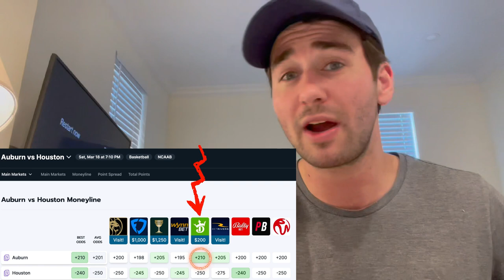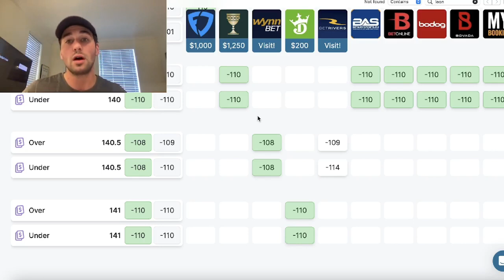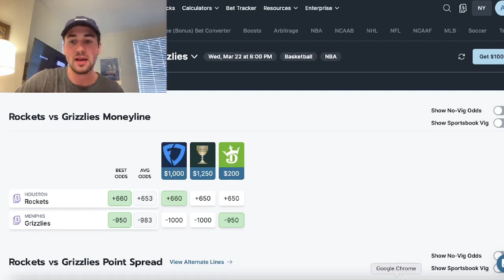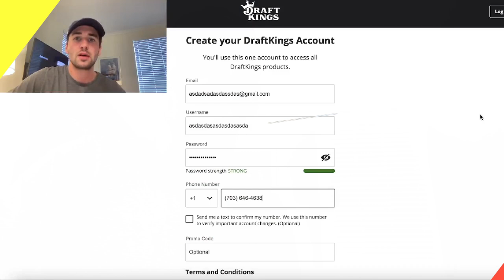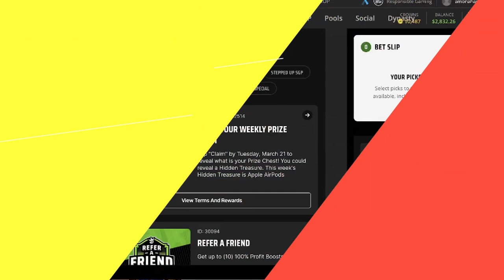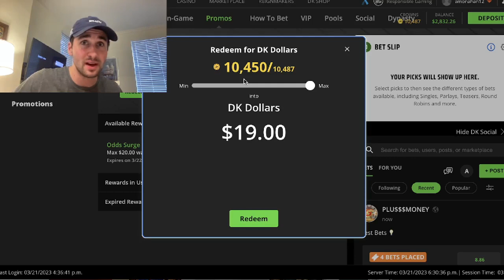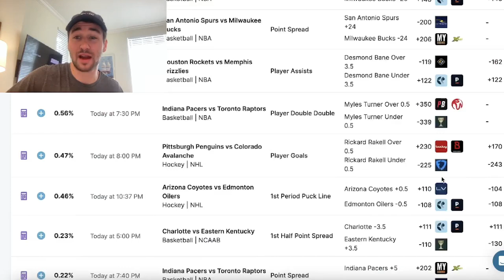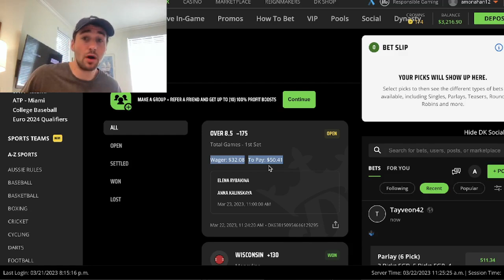DraftKings Sportsbook Tutorial: How to Make $10,000 PROFIT!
: 7 day trial of sharp, profitable betting tools.

Alex explains everything you need to know about DraftKings sportsbook. He explains how to sign-up, take advantage of special promos like "risk-free bets" and odds boosts, and much more. This tutorial explains exactly how to make money on DraftKings sportsbook.